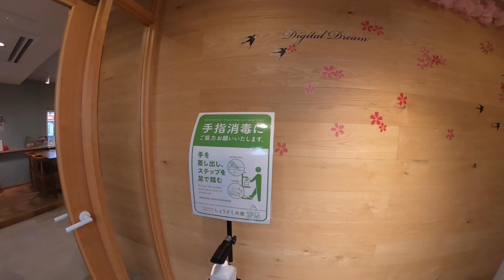ハイエース納車 納車までの一部始終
愛車紹介
HIACE（ハイエース）
スーパーロング/グランドキャビン/6型

購入店舗
FLEX（フレックス札幌）

ヒロシくんYouTube。よろしくお願いします。

今回の動画はいよいよ納車です。納車のためにフレックス札幌店に行きました。いよいよハイエース　スーパーロング　グランドキャビンとご対面です。今回は納車の前編として納車の説明の動画です。
やっぱりハイエースはかっこいいですね。テンション上がりっぱなしでした。